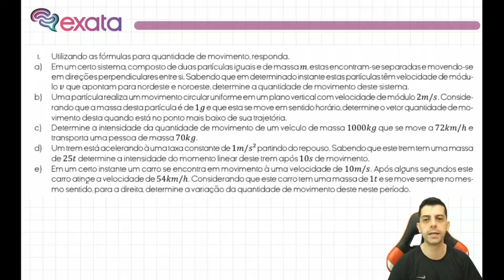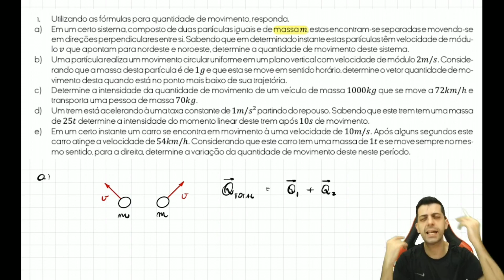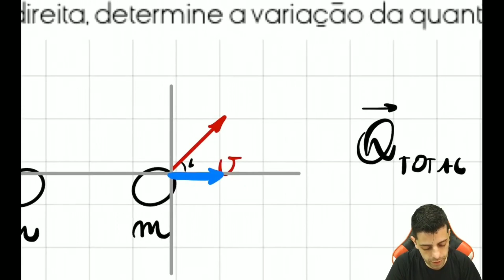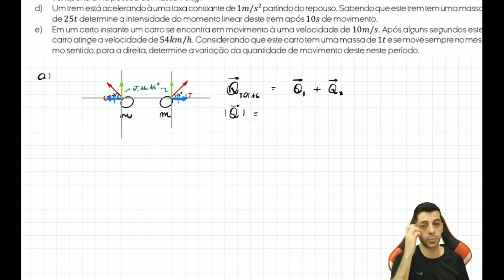Quantidade de Movimento | Resolução de Exercício | Em um certo sistema, composto de duas partículas